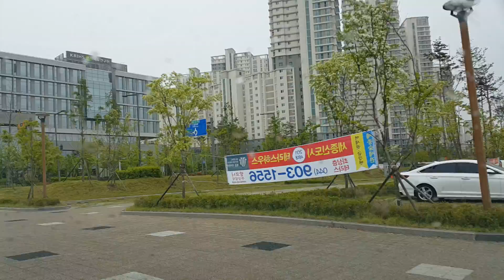eastern Sejong to north of Daejeon World Cup Stadium southbound [Driving in Korea] 20190518 165113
세종 동부에서 대전 월드컵 경기장 북쪽까지 남행.